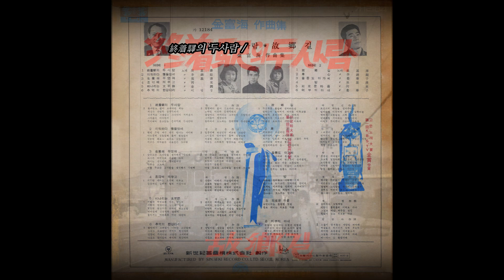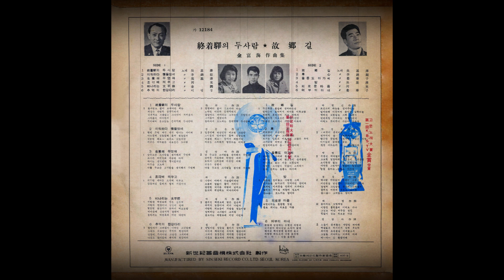어부의 아내 1967 강화자